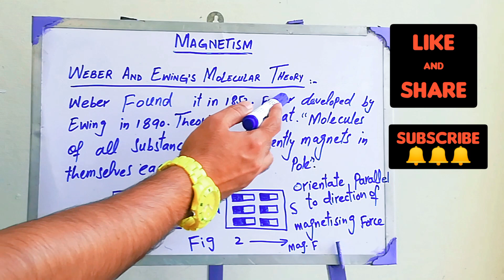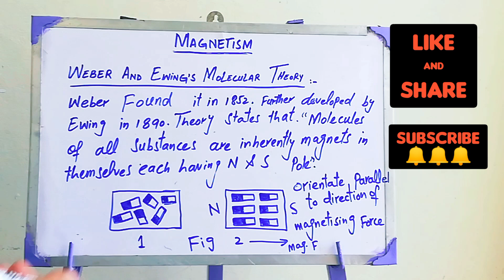Weber & Ewing's Molecular Theory In Urdu (Hindi) |MAGNETISM